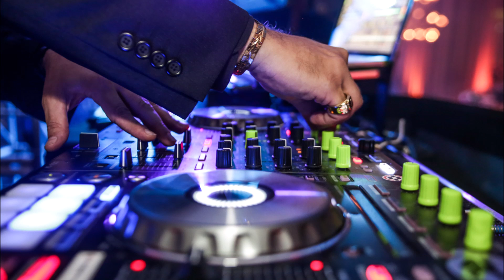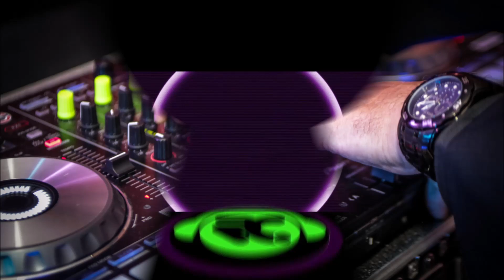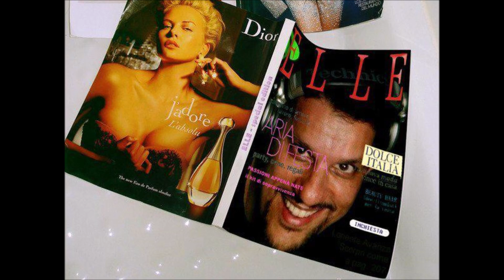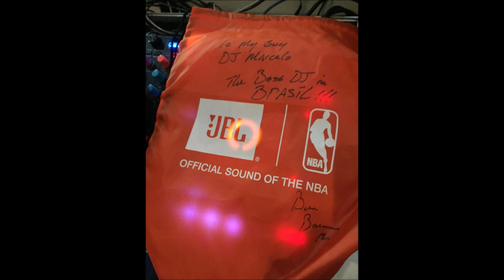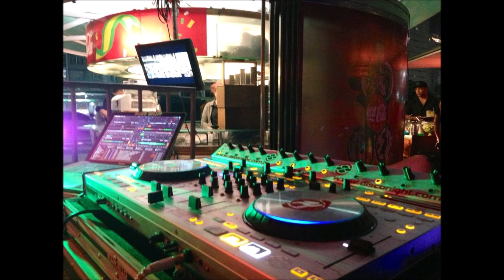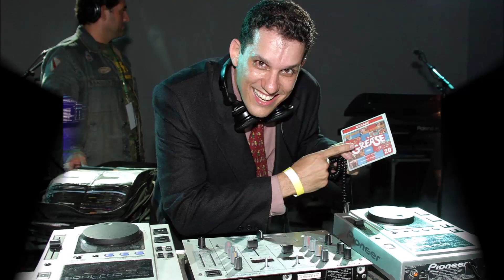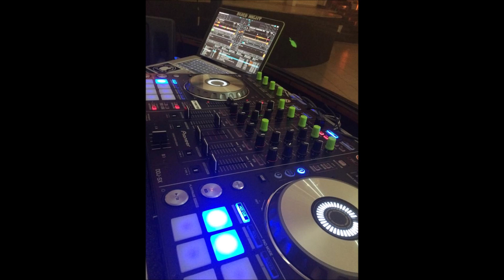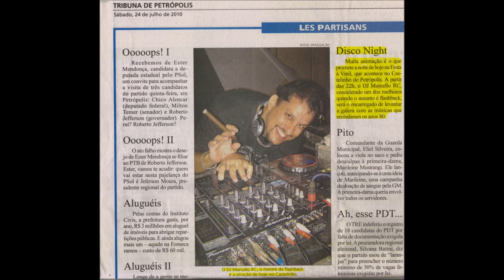Disco Night® - Anos 70' 80' - Funky - Soul - Black ===IN THE MIX 061===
CHAVE PIX:
(Português Brasil)
IN THE MIX - 30 minutos !
Set com os clássicos dos anos 70 e 80 !
Acessem minha lista e ouçam todos eles em sequência !
Um grande abraço - DJ MARCELLO RC.
Links:
*** (Algumas musicas poderão estar cortadas ou silenciadas - COPYRIGHT) ***

PIX KEY:
(English USA)
IN THE MIX - 30 minutes !
Set with the classics of the 70s and 80s!
Access my playlist and listen to them all in sequence!
A big hug - DJ MARCELLO RC.
Links:
*** (Some songs may be cut off or muted - COPYRIGHT) ***